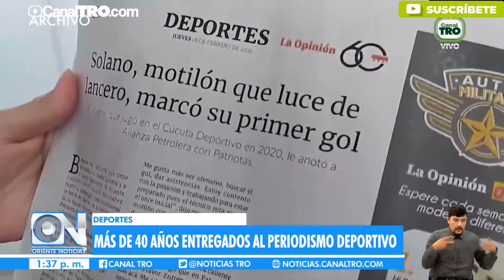Más de 40 años entregados al periodismo deportivo